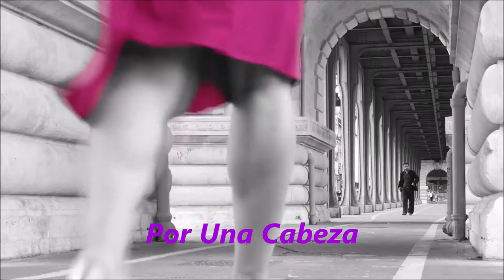Los Mejores Tangos - Por Una Cabeza - Madreselva - Adios Pampa Mia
Nesta pequena seleção destaquei meus tangos preferidos e dentre os melhores intérpretes e versões aqui estão Carlos Gardel, Francisco Canaro & Mario Alonso. A seleção completa se encontra no LP vinil El Mejor del Tango, lançado em 1976 pela Som Livre.